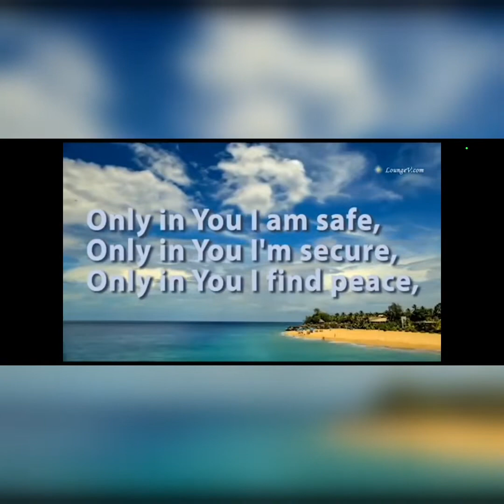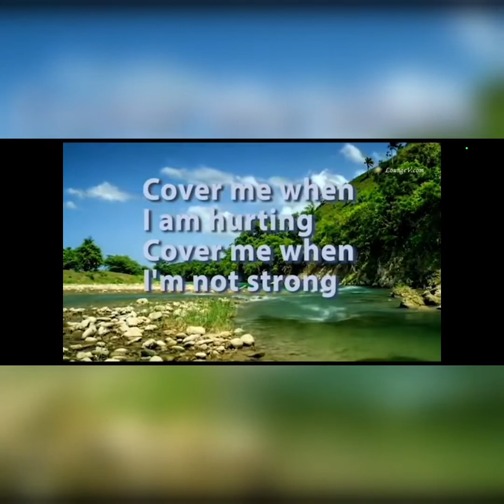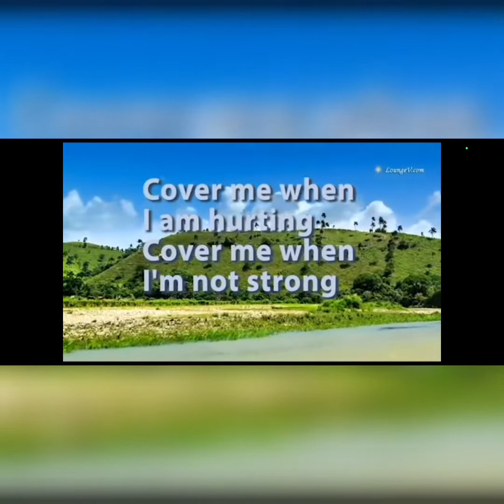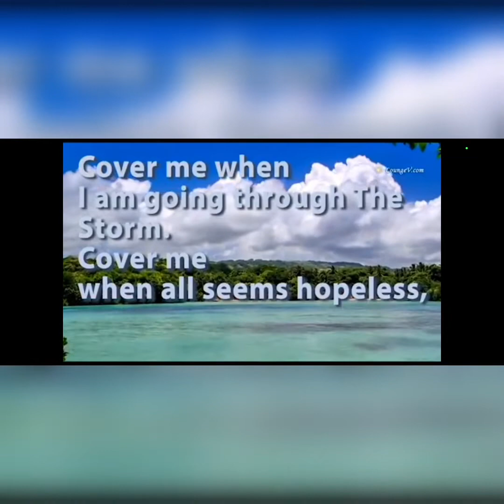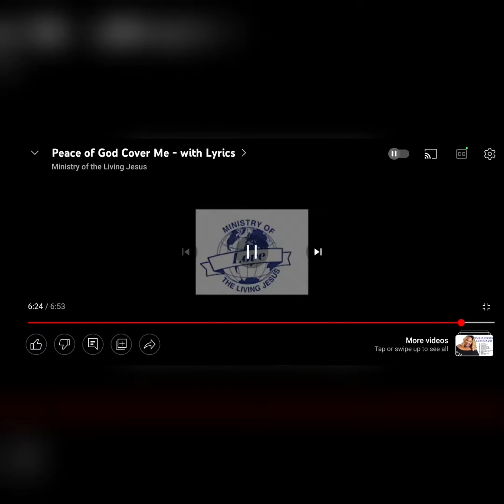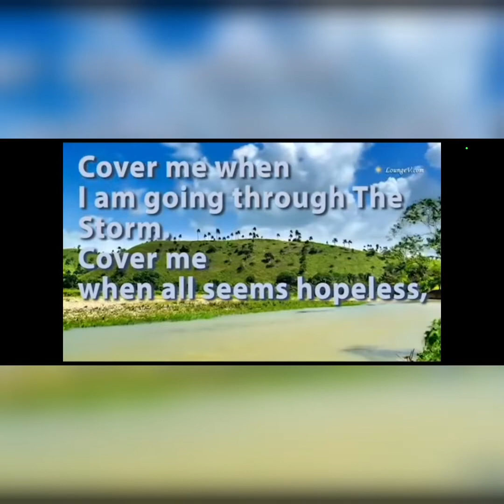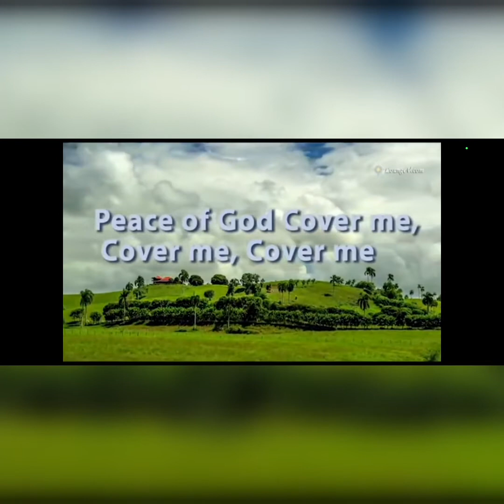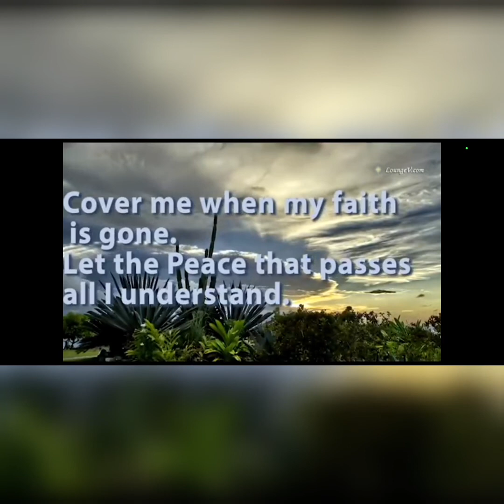Peace of God Cover Me by Mark Condon.....Be Encouraged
Hey EncourageMe Fam!

I love how God is sometimes.  He always encourages our hearts. This song has been on my heart since morning and when I listen to the lyrics it motivated me to keep pushing.

Be Encouraged as you listen to this song